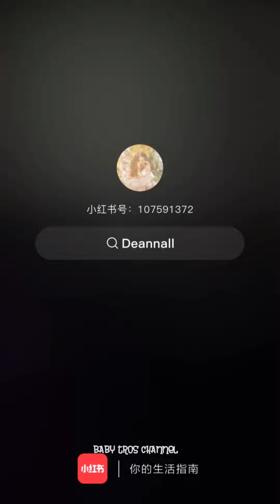Jackson Wang Seen Enjoying Rich Brian Performance at Coachella | 20220416